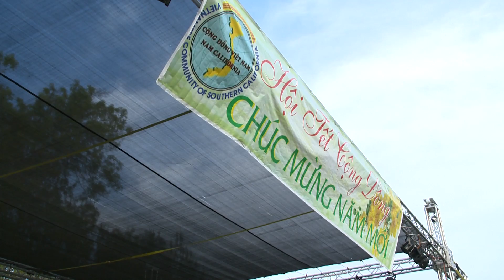Tet Festival 2015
The Year of the Goat was ushered in and celebrated in Garden Grove and Westminster recently.  The Test Festival took place in Garden Grove Park, and the Tet Parade marched to the delight of thousands down Bolsa Avenue in the heart of Little Saigon.  Garden Grove TV3 Reporter Thao Ta has the story.